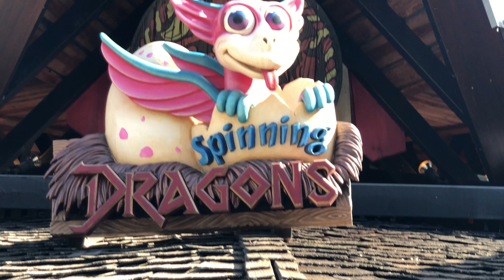Europa Park Spezial update 11.8.18 Irland Spinning Dragons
Europa Park Update 11.8.18 Irland Spinning Dragons wem es beim ständigen drehen nicht schlecht wird ... hereinspaziert in die Höhle des Löwen die Seite ist im Aufbau .